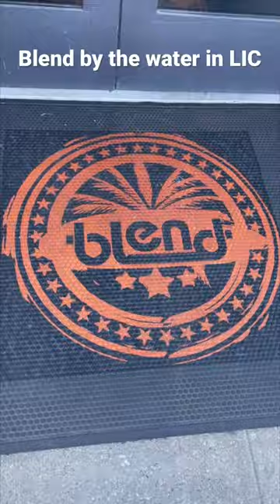Best Brunch Places in NYC - Blend By the Water 😍🗽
Looking for your next Brunch Place in NYC? Look no further and try Blend By the Water. It is right by the East River in Long Island City with a spectacular view of NYC and great menu. The service is top notch and you can walk before and after by the beautiful LIC riverpark.